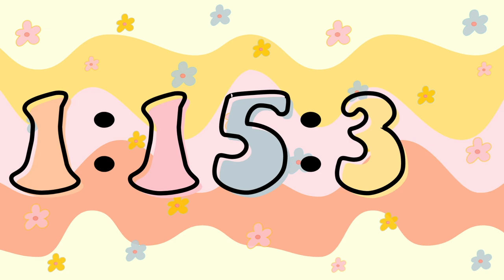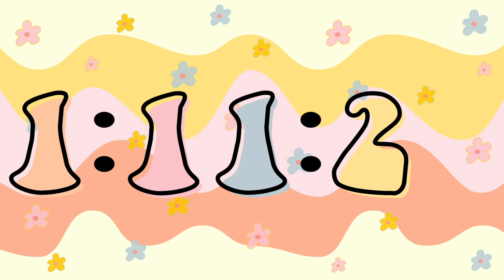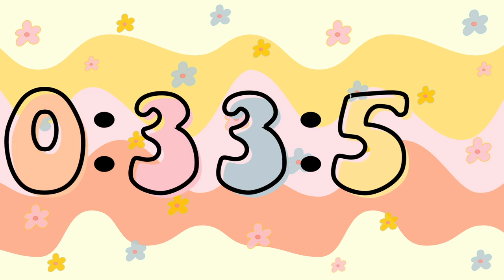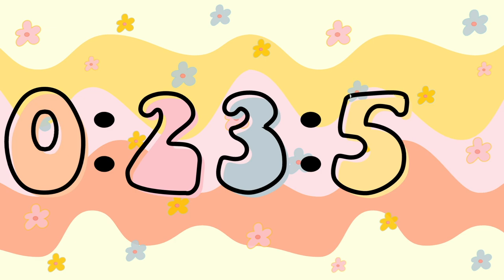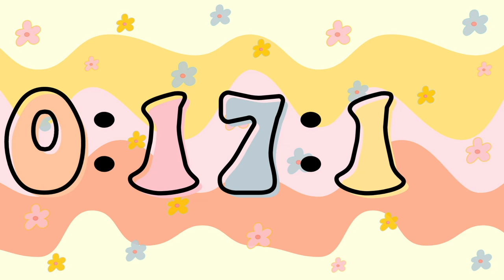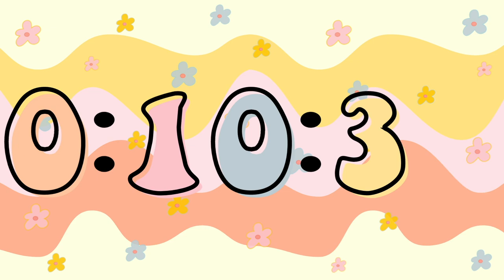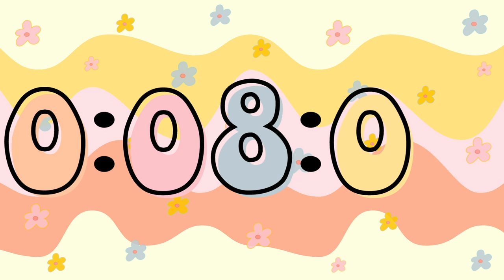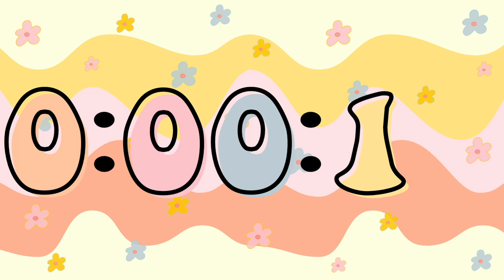90 Minute Groovy Themed Timer